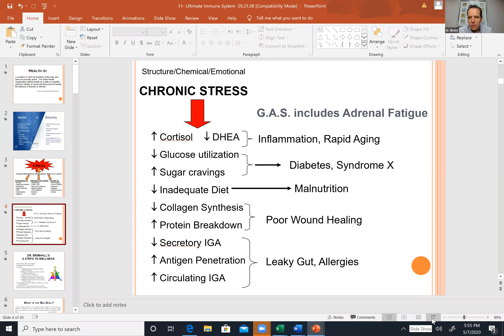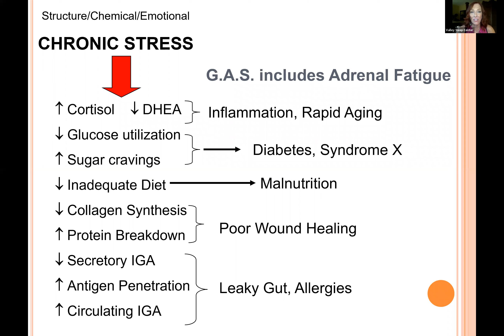Creating Calm in Chaos